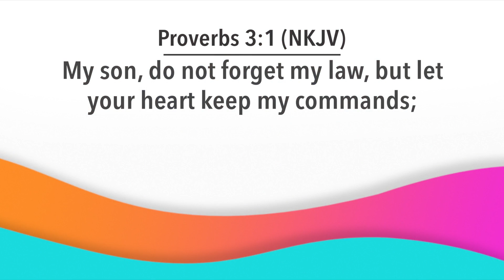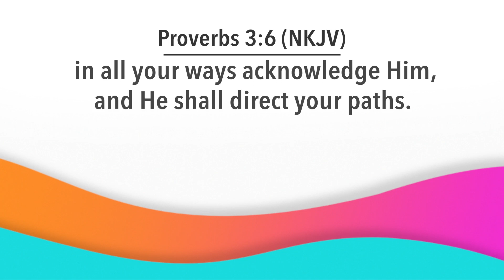Day Break with Bishop Dr. Nana Yiadom-Boakye. Episode 863